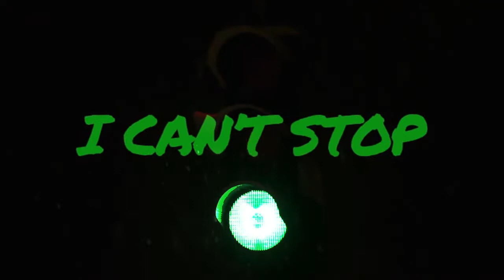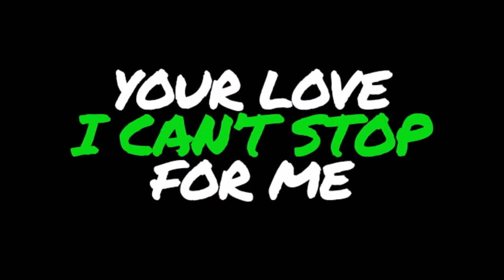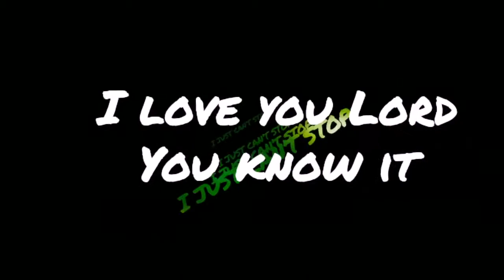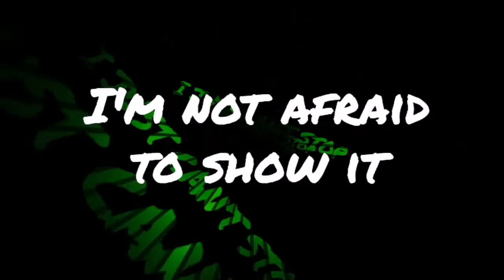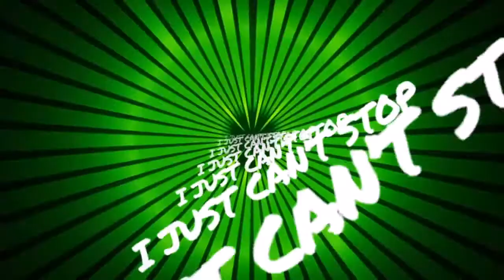Lightbringers 10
Well, that's it. week 10! Ten weeks of fantastic stories, zany games, and thoughtful shenanigans. I hope you have enjoyed them as muc as we have putting them out.
There's still one special episode coming along next week so keep your eyes open for that. But for now T.T.F.N!